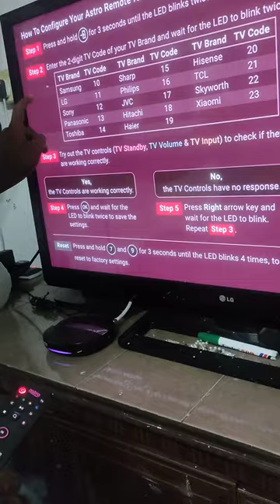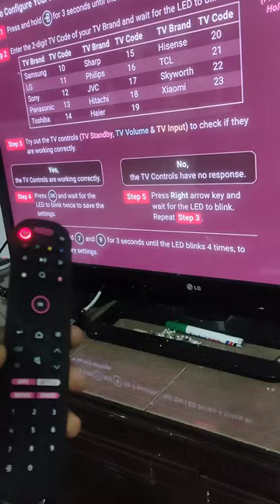how to configure your astro remote for tv control astro cara set